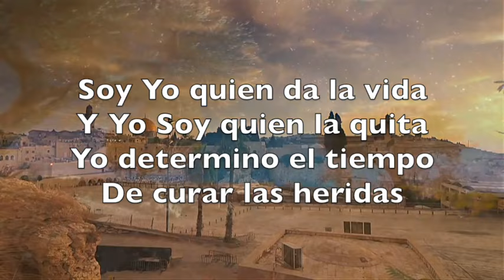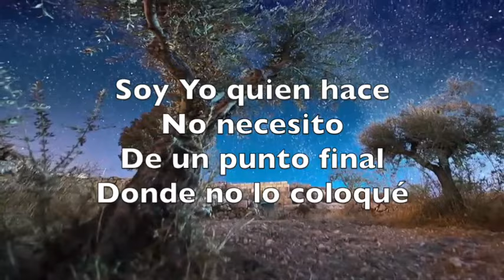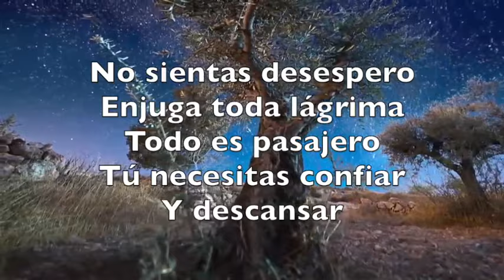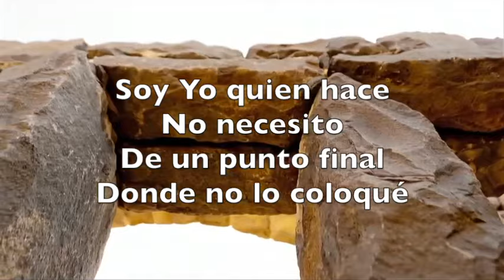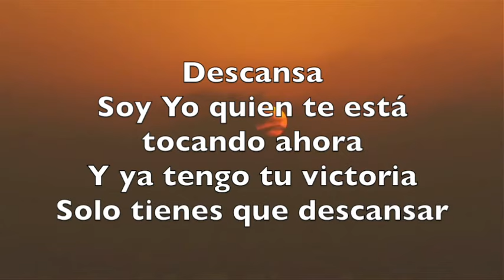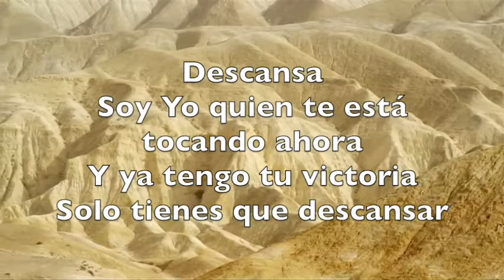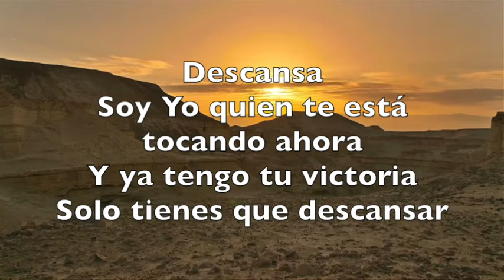DESCANSA Video lyric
DESCANSA

Deja ya de preocuparte
El diagnóstico del hombre
No significa nada

Ten calma

Soy yo quien da la vida
Y Yo soy quien la quita
Yo determino el tiempo
De curar las heridas

Soy yo quien hace
No necesito de un punto final
Donde no lo coloqué

No sientas desespero

Enjuga toda lágrima
Todo es pasajero

Tú necesitas confiar
Y descansar

Descansa, quien te prometió lo hará
Descansa, que este mal no es para muerte

Descansa, soy yo quien te está tocando ahora
Y ya tengo tu victoria
Solo tienes que descansar

Soy Dios antes de la medicina

Antes de todo ya existía
Soy el dueño de noches de lloro
Y también de los días de alegría

Yo soy dueño de todo, yo soy (2)